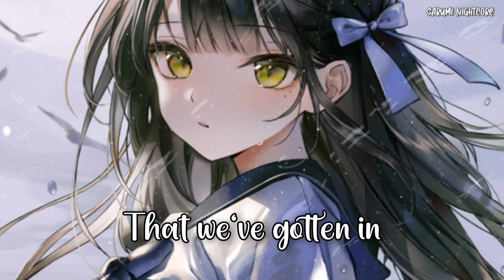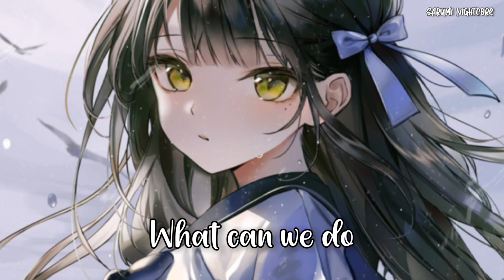Nightcore - Fall For Me Again (Lyrics) (Stryer & Robbie Rosen)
Stryer & Robbie Rosen - Fall For Me Again

Whatcha gonna do when the match doesn’t light again, doesn’t light again?
Will you try to clean up the mess that we’ve gotten in, that we’ve gotten in?
What can we do when love is hidin’?
Open the blinds and let the light in.
Runnin’ out of road, but I know this can’t be the end, this can’t be the end.

Would you fall for me again, again?
I’m already goin’ down, already goin’ down,
So come, come along, come along.

Whatcha gonna do when our faith’s up against the wall, up against the wall?
Will you try the phone when the love never seems to call, never seems to call?
What can we do when all is in vain?
Open our minds, ain’t lettin’ hearts break.
Gotta feed the fire, there’s a spark underneath it all.